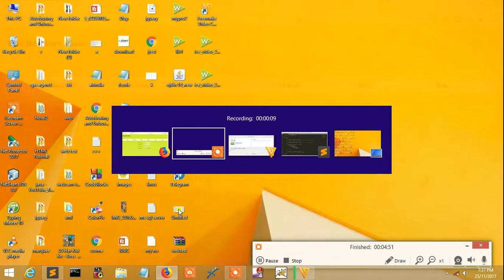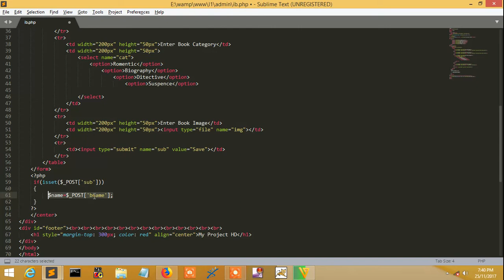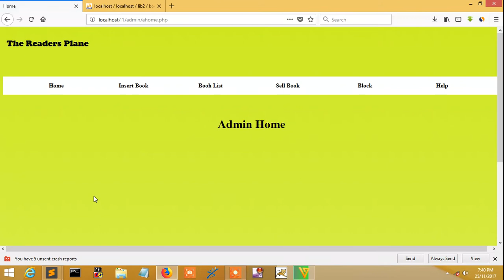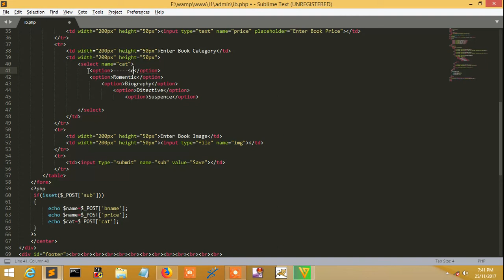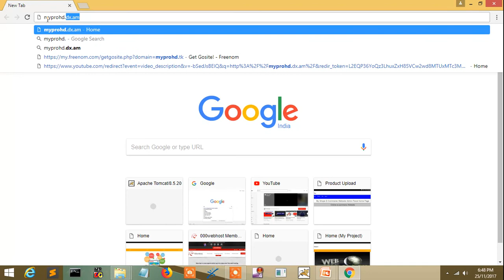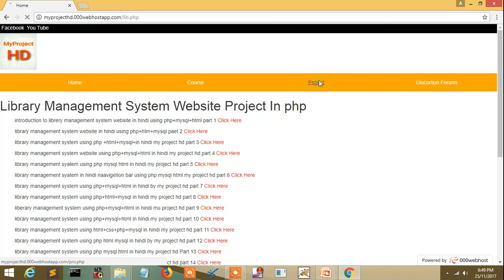liberary management system using php+mysql+html in hindi mu project hd part 26